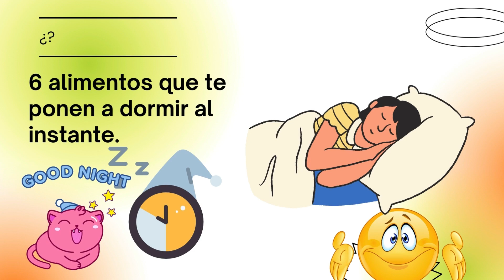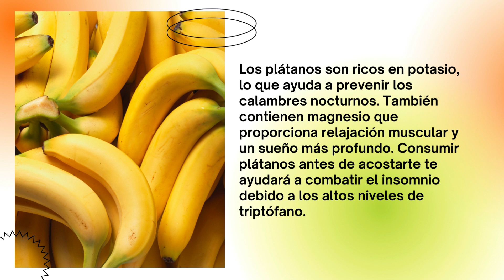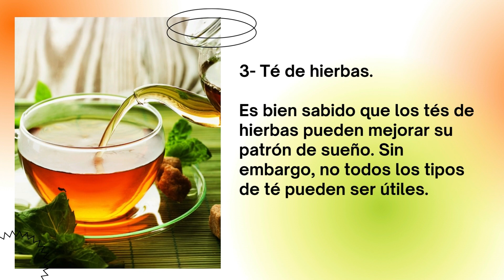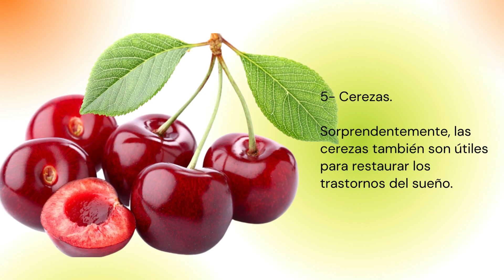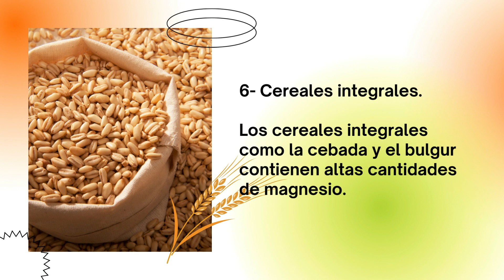6 Alimentos Que Te Ayudaran a Dormir Mejor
6 Alimentos Que Te Ayudaran a Dormir Mejor
¿No duermes bien? ¿Te despiertas cansado y sin energía? ¿Piensas que aún estás muy joven para dormir mal? Esta es la noticia perfecta para ti.

Otro video de la serie:
➡13 Propiedades Medicinales del TOMILLO para Tu Salud:

Nuestro canal, las hierbas medicinales, se enfoca en compartir información sobre las hierbas medicinales y plantas medicinales, nuestro objetivo es dar a conocer los secretos de la medicina natural o medicina alternativa en sus diferentes variantes, tales como las terapias alternativas,  la medicina holística y sobre todo estudiar los beneficios de las plantas.